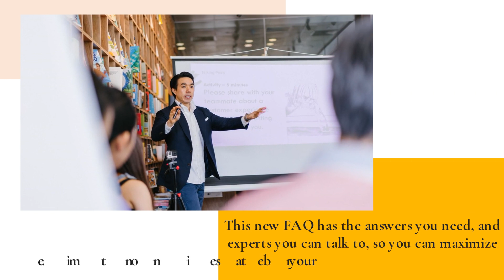ERC Tax Credit & PPP Loan FAQs 2022 | Free & Simple Covid Rebate Eligibility Check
Do you qualify for ERTC rebates? What if you already got PPP? How much can you claim? Find all the answers you need with this new FAQ and fast rebate program from Fast Employee Retention Credit. to learn more.